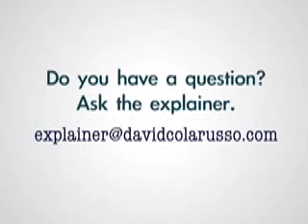What is quantum tunneling